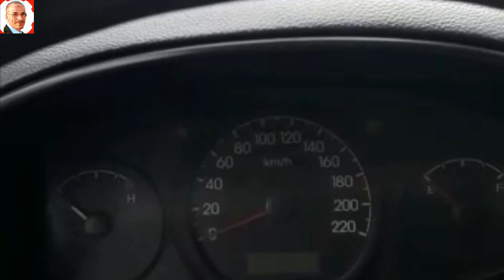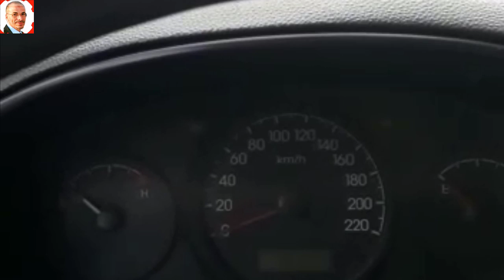أهم الأسباب التي تؤدي الى ضعف عزم محرك السيارة في الطريق و عند صعود المرتفعات مع خروج دخان كثيف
Bing AI ميكانيكي مختار تونس
شرح أسباب ضعف عزم السيارة عند صعود المرتفعات
مختار ميكانيكي تونس Mécanique Mokhtar
مكانيك مختار- Youtube
قناة تقدم فيديوهات فيها معلومات قيمة
تهتم بكل ما يخص السيارات من صيانة وتصليح
تقديم حلول مبتكرة للمشاكل فى السيارة بدون تكلفة
Mécanique Mokhtar
ميكانيكا وتكنولوجيا
لشراء محرك او قطع رقم المحل و العنوان موجود فى الموقع.
  ارجو الاتصال في اوقات العمل
Mécanique Auto  اختصاصى متقاعد فى ميكانيك السيارات
 متقاعد ليس له ورشة
  خبرة اكثر من 50 عام
مكانيك مختار تونس
صيانة جير محرك
توضيب محرك
توضيب
زيوت
حجر البيئة
tester
mecanique mokhtar tounsi
mecanique mokhtar tutorial
mecanique mokhtar megane 2
mecanique mokhtar auto
mokhtar mecanique 1.5 dci
mecanique mokhtar facebook
mecanique mokhtar telephone
video mecanique mokhtar tunisie
video mokhtar mecanique
mecanique mokhtar youtube
الميكانيكي مختار التونسي
مختار ميكانيك
عمي مختار الميكانيكي
مكانيك مختار- Youtube
Mécanique Mokhtar
لشراء محرك - قطع - الرقم فى الموقع
 يسرنا زيارة الموقع اكثر  فيديو هات
تعلم كل شيئ مع مختار
Mécanicien Mukhtar Tunisie
 لديك مشكل فى سيارتك ابعث فيديو على هذا
مكانيك مختار تونس
المعلومات الفنية لسيارة.
توصيات مواد التشحيم والتشحيم للسيارات. زيت المحرك ، زيت ناقل الحركة (علبة التروس والمحور) ، مستوى سائل الفرامل ، سائل التبريد ، سائل التوجيه المعزز ، التعليق والأسطوانات.
سيارات
مجموعة
خدمات
وزن ثقيل
دراجات نارية
الزراعة
TP
القوارب
السيارة الحمراء في المنام
السيارة البيضاء في المنام
السيارة القديمة في المنام
السيارة العجيبة
السيارة في المنام للعزباء
السيارة الزرقاء في المنام
السيارة artinya
سيارة audi
abs السيارة
سيارة alto
سيارة amg
سيارة accent
سيارة artinya
سيارة a1
a/c في السيارة
a/c مكيف السيارة
رمز السيارة a
ا السيارة
السيارة byd
السيارة bmw
السيارة byd اتوماتيك
السيارة bmw x7
السيارة byd f3
السيارة bmw x6
السيارة baic
السيارة byd s5
سعر السيارة b y d
علامة السيارة b
سيارة changan
سيارة chr
سيارة chery
سيارة c15 للبيع
سيارة c3
سيارة c200
سيارة c4
سيارة chrysler
ك السيارة
السيارة c63
تحركت السيارة c شمالا بسرعة
السيارة ds7
السيارة dx3
السيارة ds
سيارة ds7
سيارة ds
سيارة dodge
سيارة dx3
سيارة domy
d في السيارة
د السيارة
السيارة d
السيارة e70
السيارة eagle 580
السياره e motion
السيارة eco
السيارة eps
سيارة e70 الكهربائية
سيارة e70
سيارة e motion
ع السيارة
السيارة e motion
السيارة e350 مرسيدس
e36 السيارة
السيارة على السوم
سعر السيارة e-motion
سيارة fiat
سيارة fj
سيارة faw
سيارات fiat
سيارة ford
سيارات faw
سيارة fj 2020
سيارة faw t77
السيارة ف الحلم
السيارة f
السيارة في حلم
السيارة في مصر
السيارة gm
السيارة gmc
السيارة gac
سيارة gac
سيارات gac
سيارة gmc
سيارات gmc
سيارة gm
رمز السيارة g
السيارة جي ام سي
سيارة h1
سيارة haval
سيارات haval
سيارة haval h6
سيارة haval 2020
سيارة h9 الصينية
سيارات h1
سيارة hongqi
ه السيارة مش عم تمشي
ه السيارة
السيارة h1
السيارة i20
انقلاب تونس
ثورة تونس
قيس سعيد
البرلمان التونسي
راشد الغنوشي
حزب النهضة
تونس
برلمان
تعليقات لم أرد عليها بعد
طريقة رش دهان الجنوط الحديد
Car Dents
aerosol spray chat gpt
Coupe de France
Ukraine
قرعة دوري ابطال افريقيا
طقس جدة
الجزائر
Messi
تونس
ترند